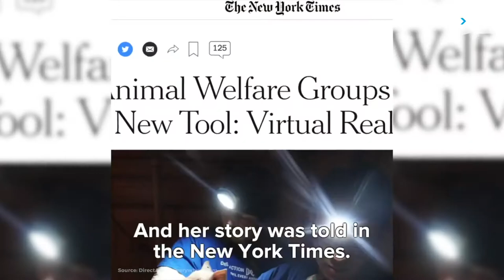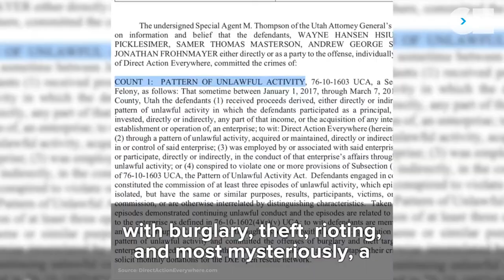Outrageous! Activists Face 60 Years In Prison For Saving A Dying Piglet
Outrageous. Mirrored from Collective Evolution.